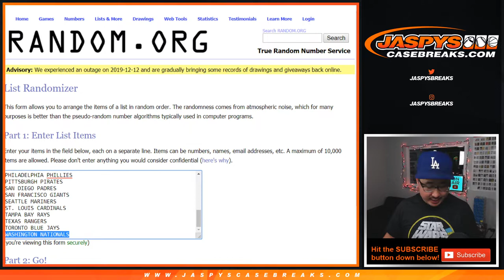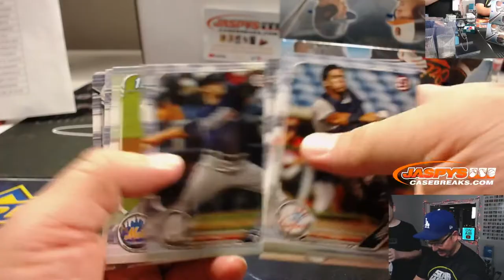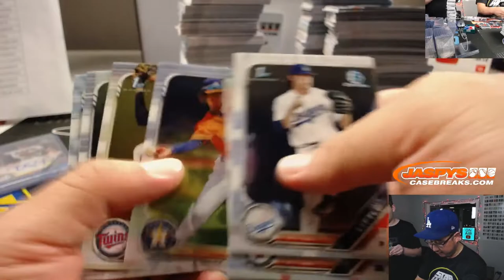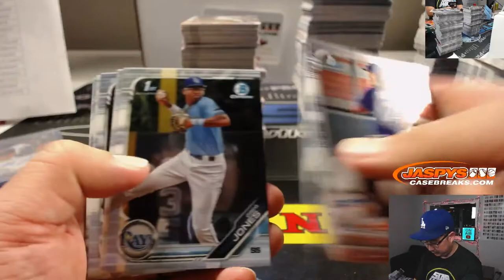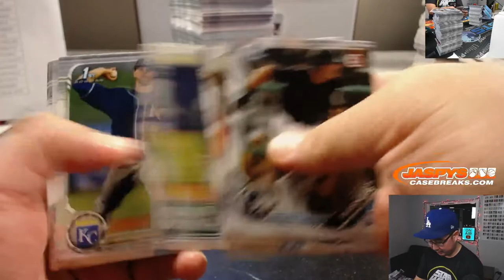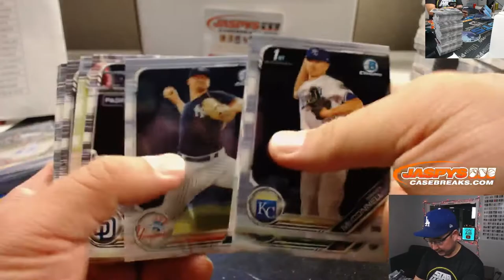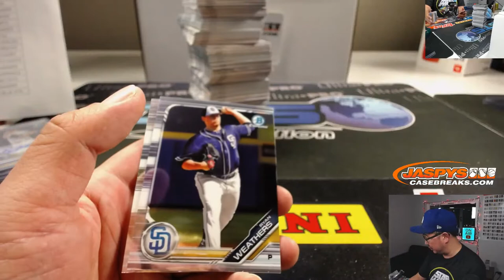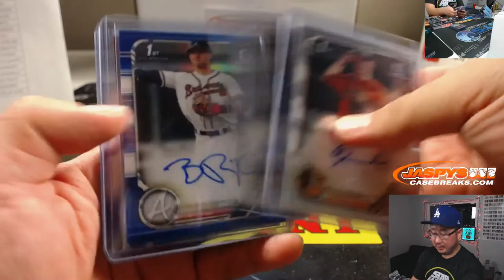Th, 12.12.19 || 3Box (1/2; Super Jumbo) RT #11 || 2019 Bowman Draft Baseball